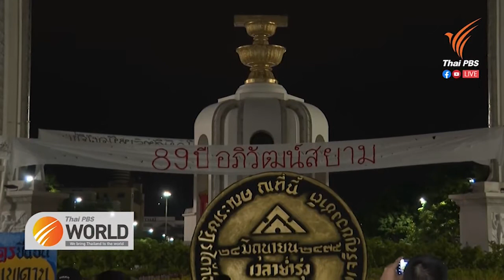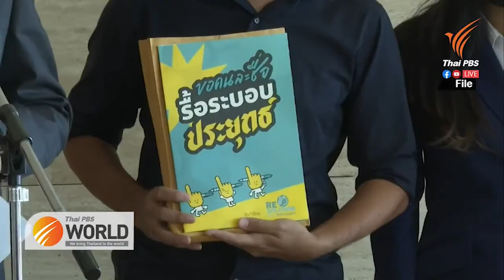Anti-establishment protesters commemorate change to constitutional monarchy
Nad Bunnag
Tulip Naksompop Blauw
Thai PBS World Tonight
24th June 2021